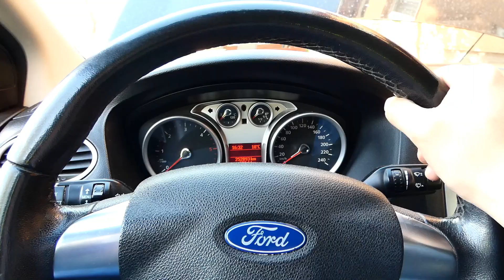CE MASINA NU MI-AS CUMPARA? Nici in ruptul capului!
Ai nevoie de piese auto? Cele mai bune sunt doar aici

Ce masina nu mi-as cumpara niciodata? In acest episod o sa fac o lista cu autoturisme pe care le-as evita cu desavarsire daca ar trebui sa-mi cumpar o masina. Nu sunt neaparat recomandari ci pur si simplu sunt preferinte personale si sunt genuri de masini de care m-as veri din diferite motive in special pentru ca aceste masini nu sunt unele foarte fiabile si nu ar reprezenta o achizitie inteligenta pe termen lung. Feriti-va de aceste masini. De ce masini sa te feresti.